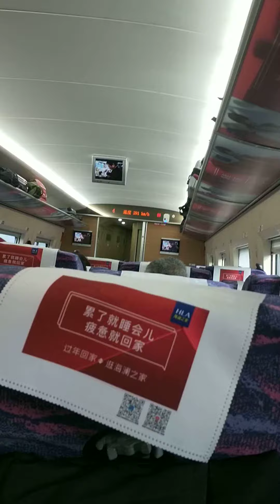China's High-speed rail 303km/h